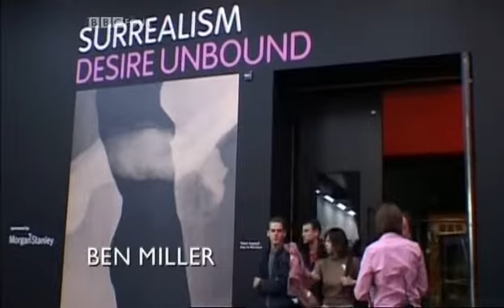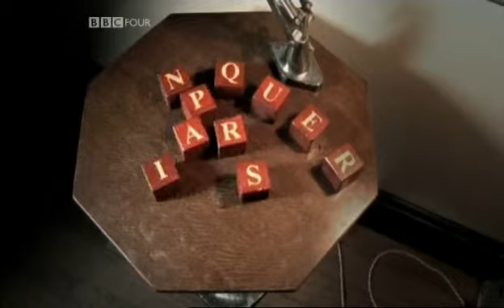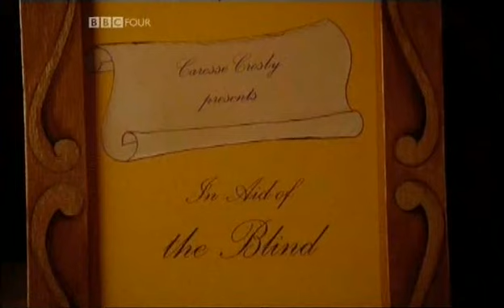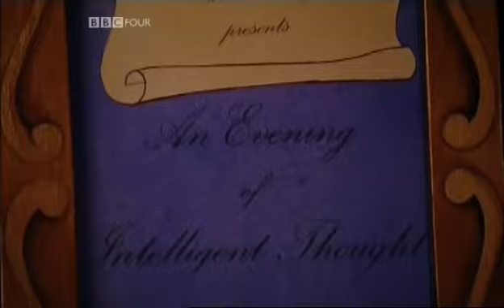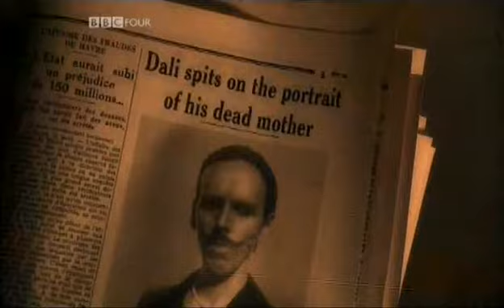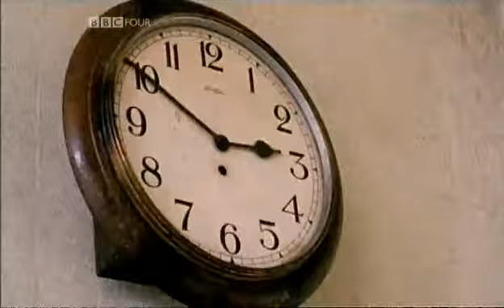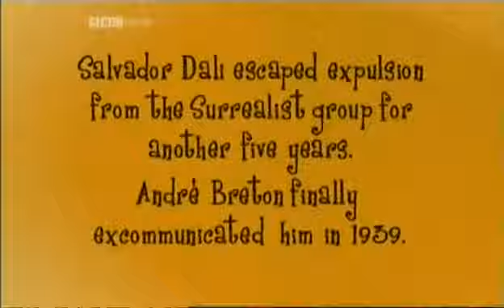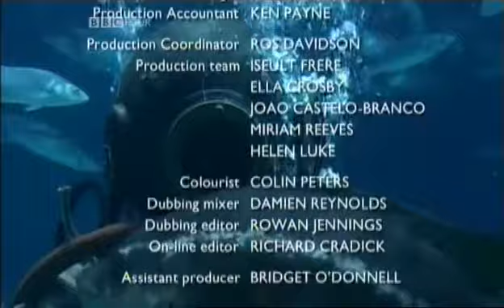Surrealissimo: The Trial of Salvador Dali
Surreal Docu-Comedy based on real events during the life of Salvador Dali. Surrealissimo examines the rise to fame, love affair and internal arguments that were key moments in the Artists career.

Starring:

Julian Barratt  ...  Rosey*
Ewen Bremner ...  Salvador Dali*
Katrin Cartlidge ...  Gala Dali*
Noel Fielding ...  Bauer*
Stephen Fry ...  Andre Breton*
Mark Gatiss ...  Louis Aragon*
Lorelei King ...  Caresse*
Matt Lucas ...  Bunuel*
Ben Miller ...  Yoyotte*
Vic Reeves ... Paul Eluard*

I do not claim to own this film or have copyright over it in any way, I only hope that the Beeb will allow me to show this program, as It was (sadly) never released on DVD.